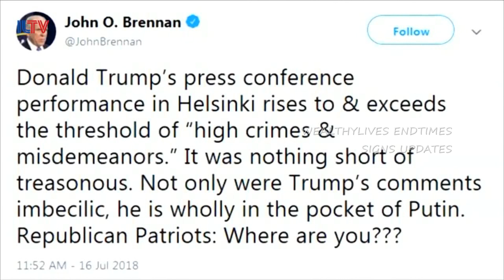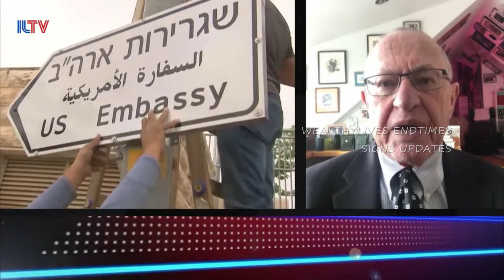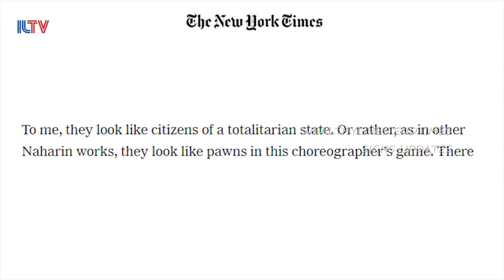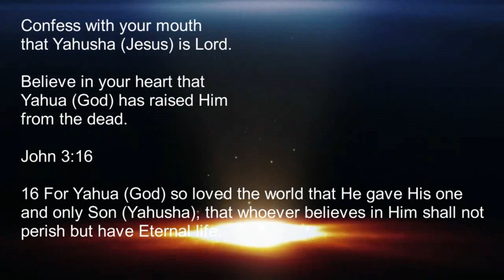WEALTHYLIVES END TIMES SIGNS & CURRENT EVENTS 2018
This video Channel is an end times signs update, FOR the latest end times events.

Nwo, Illuminati, Putin, conspiracy theories, happening now, earthquake, strange weather, trump, Clinton, end times signs, new world order,Israel

Ask Yahusha (Jesus) for forgiveness.

37 But as the days of Noah were, so shall also the coming of the Son of man be.

38 For as in the days that were before the flood they were eating and drinking, marrying and giving in marriage, until the day that Noe entered into the ark,

39 And knew not until the flood came, and took them all away; so shall also the coming of the Son of man be.

6 And you will hear of wars and rumors of wars. See that you are not troubled; for all these things must come to pass, but the end is not yet. 7 For nation will rise against nation, and kingdom against kingdom. And there will be famines, pestilences, and earthquakes in various places.

Fear controls all, which is why Jesus said do not fear. He knew what they would use to control the masses.

James 1:21-22, 25 Wherefore lay apart all filthiness and superfluity of naughtiness, and receive with meekness the engrafted word, which is able to save your souls. But be ye doers of the word, and not hearers only, deceiving your own selves. But whoso looketh into the perfect law of liberty, and continueth therein, he being not a forgetful hearer, but a doer of the work, this man shall be blessed in his deed.

NOTE: NOTHING IN THIS VIDEO OR ANY VIDEO ON THIS CHANNEL SHOULD EVER BE CONSTRUED BY ANYONE THAT I, OR ANY VIEWER OF THIS CHANNEL, CONDONES UNLAWFUL ACTS OR VIOLENCE. All grievances, should be settled in a humane, legal and ethical manner. As in the past, I must remind those who comment, that hate speech and/or speech that entices unlawful acts or violence is not welcomed. All other comments, including those that disagree with the content of this video, or my commentary, ARE WELCOMED. Free speech is appreciated; hate speech / enticing violence, foul language, is not. Thank you for supporting this channel. - END TIMES SIGNS UPDATES

owner. I am making such material available in a effort to advance the understanding of environmental, political, human rights, economic, democracy, scientific, and social justice issues, etc...